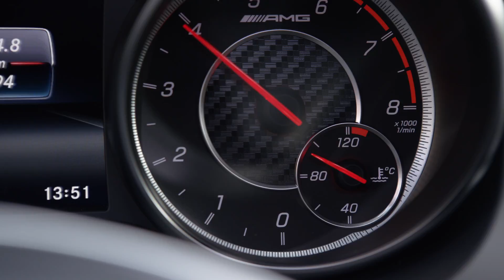Mercedes-AMG GLA 45 4MATIC - Design// Mercedes-Fans.de